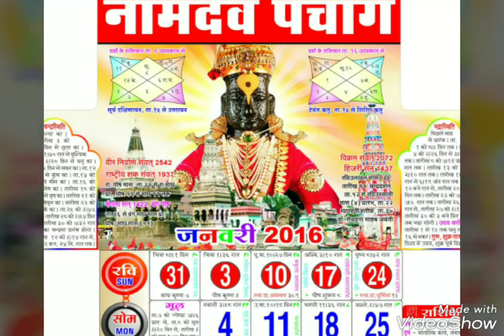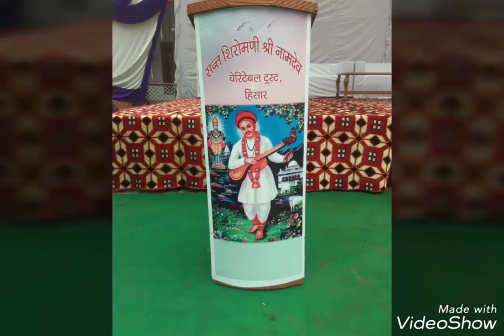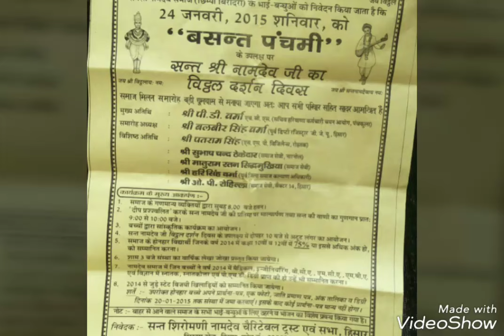Arti Namdev Ji Ki || आरती नामदेव जी की || Sant Siromani Namdev Ji Ki Arti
नामदेव जी की आरती जरूर सुने और ज्यादा से ज्यादा Share करना न भूले ।
जय नामदेव जी की
Sant Siromani Namdev Ji Ki Aarti